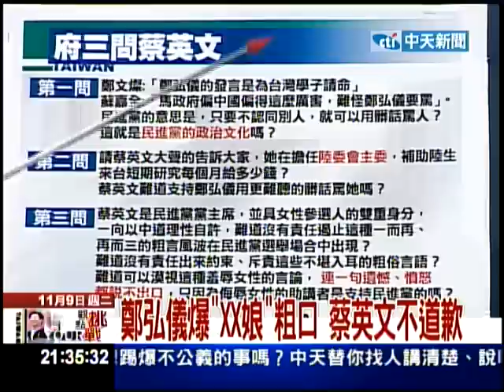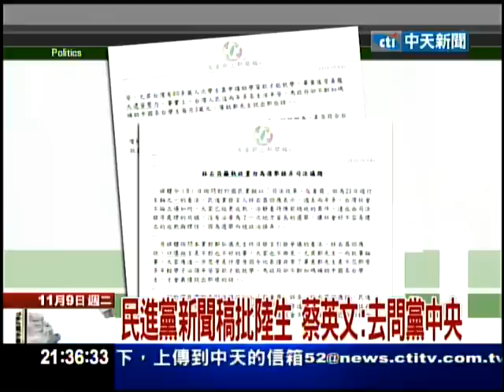11/09台灣大論談part3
‧鄭弘儀助選時飆出三字經，傷害到國人觀感，下午有市議員候選人帶著三四十位婆婆媽媽，到電視台集結抗議，要求停播鄭弘儀的政論節目。這群媽媽們情緒激動，直接衝撞警方封鎖線，又哭又跪。鄭弘儀飆國罵，似乎讓部分激情綠營民眾情緒也激動，支持者昨晚甚至直接叩應進節目力挺，跟著大飆髒話，節目現場直播，根本來不及消音，民眾直接打電話NCC檢舉，NCC表示，如果屬實，恐怕要祭出十萬塊罰單。鄭弘儀罵髒話的效應，恐怕讓他服務的電視台也要頭痛。